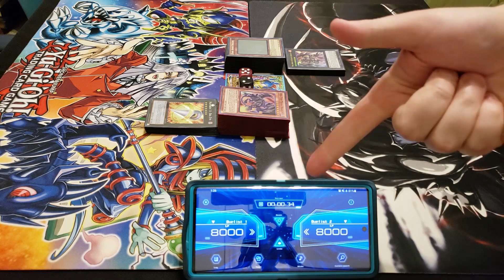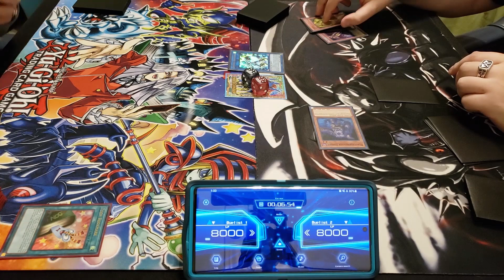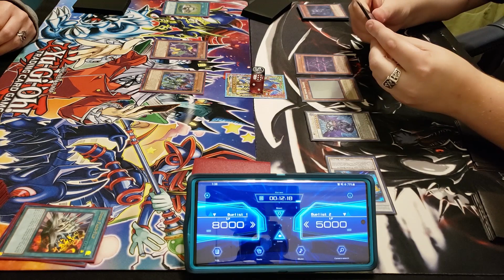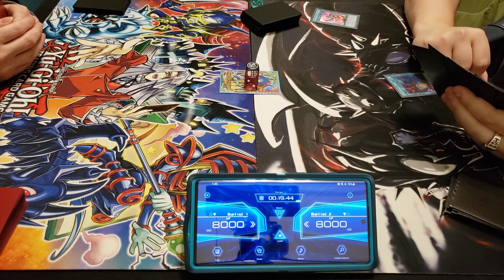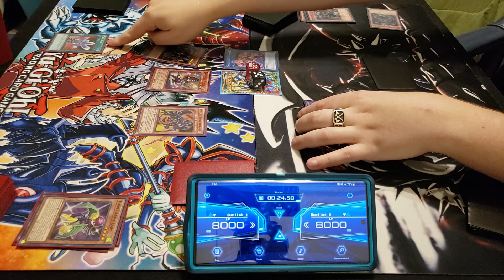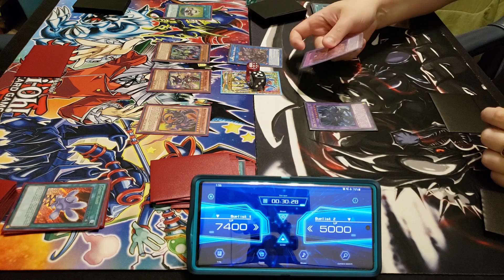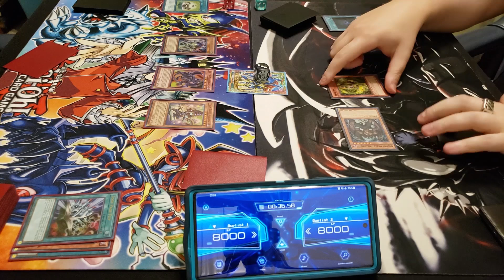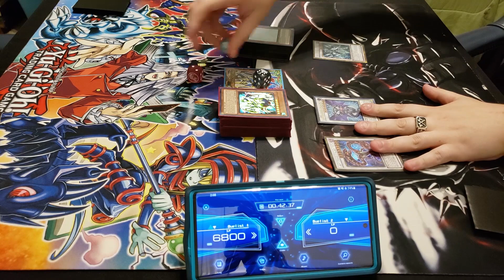YUGIOH LIVE DUEL MATCH: TOONS VS TELE-DAD (SEPTEMBER 2022)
PATRONS:
TIER: DARK ARMED ANNIHIATION DRAGONS!
Jin Manning
Izzy
Tyler Loflin

Awalt
Gloomba
Zak Cowell

NajarinPrime

Zachary Joy
Chaos_God32